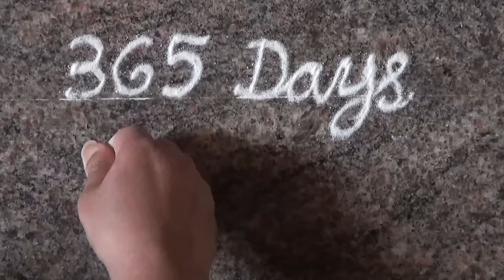simple rangoli design /easy rose rangolidesign with 11 dots